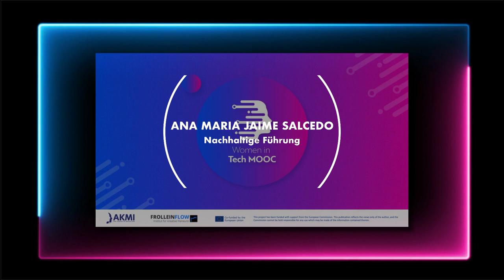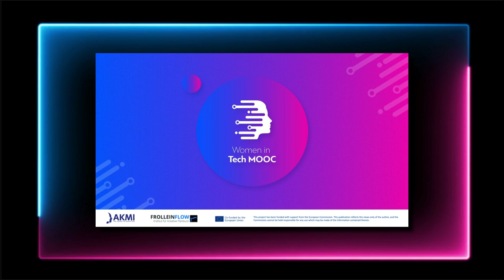Women in Tech MOOC: Ana Maria Jaime Salcedo (de)